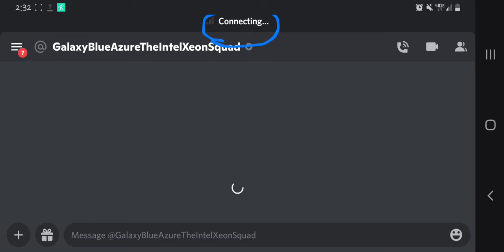Discord is drunk, are you kidding me right now?! -_-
wth discord???